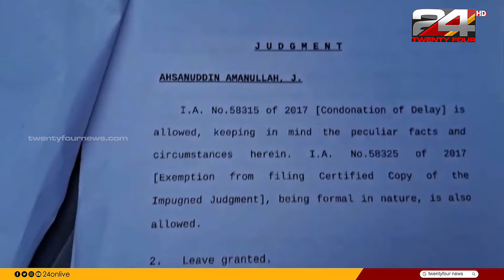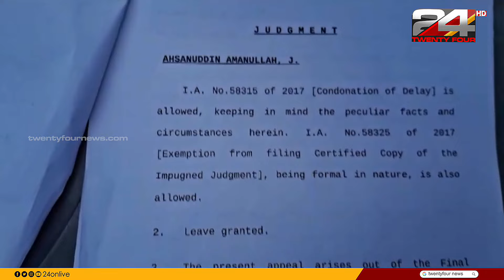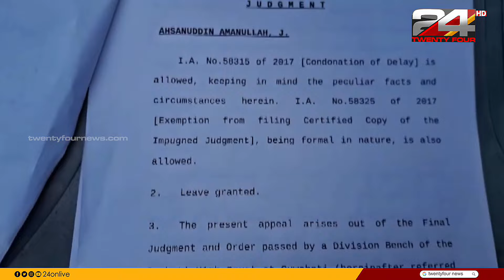12 വർഷത്തെ പോരാട്ടത്തിനൊടുവിൽ റഹീം അലി ഇന്ത്യാക്കാരനായി, വൈകി വന്ന നീതി | Rahim Ali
In the case of Rahim Ali, whose legal battle began after he was branded a foreigner by the Foreigners' Tribunal in Assam in 2012, the Supreme Court of India last week declared him an Indian citizen, but Rahim Ali was not there to celebrate the verdict, and he died as a foreigner in 2021.

2012-ൽ അസമിലെ ഫോറിനേഴ്‌സ് ട്രിബ്യൂണൽ വിദേശിയായി മുദ്രകുത്തിയതോടെ നിയമ പോരാട്ടം തുടങ്ങിയ റഹീം അലിയുടെ കേസിൽ ഇന്ത്യൻ സുപ്രീം കോടതി കഴിഞ്ഞയാഴ്ച, അദ്ദേഹത്തെ ഇന്ത്യൻ പൗരനായി പ്രഖ്യാപിച്ചു, എന്നാൽ, വിധി ആഘോഷിക്കാൻ റഹീം അലി ഉണ്ടായിരുന്നില്ല, 2021 ൽ ഒരു വിദേശി ആയി തന്നെയാണ്, റഹീം അലിയുടെ അന്ത്യം സംഭവിച്ചത്.